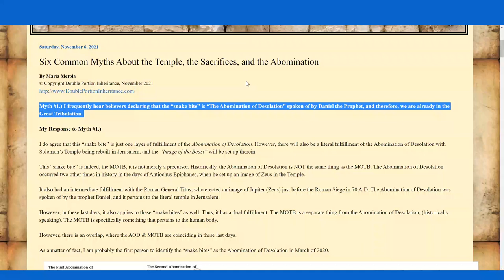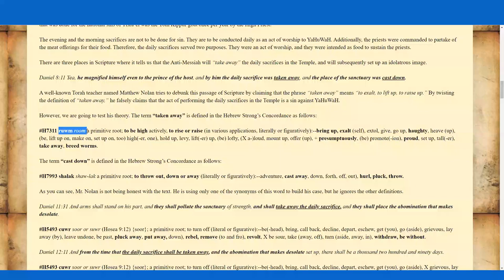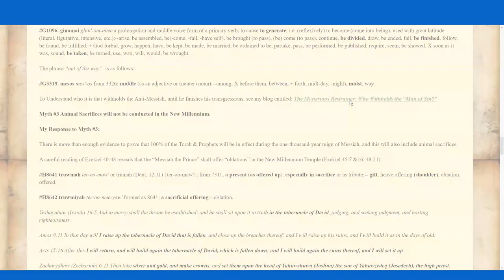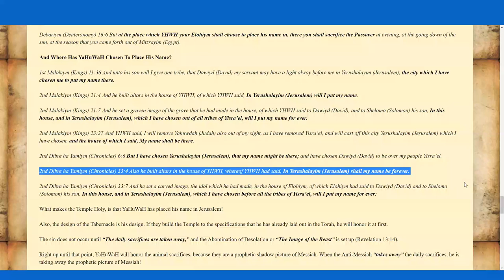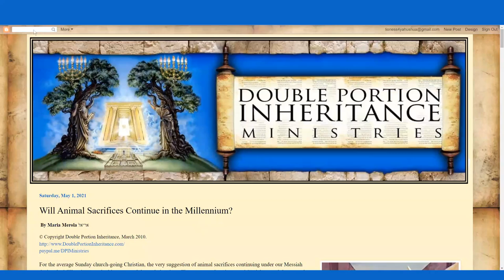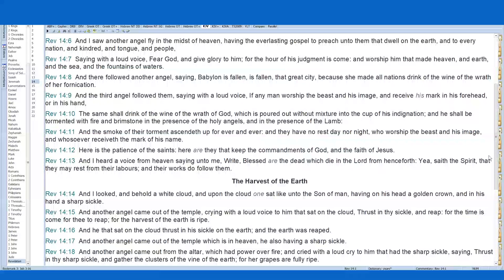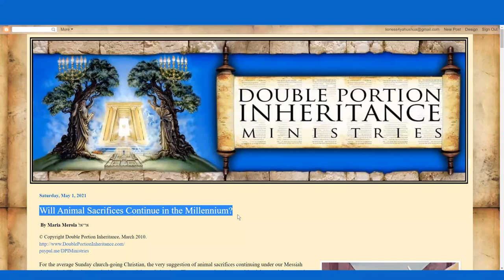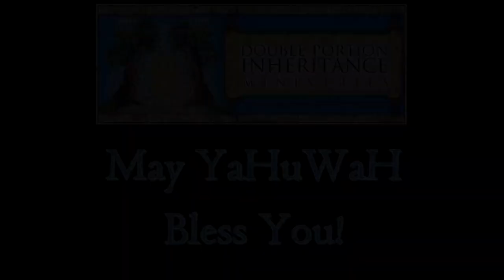Common Myths About The Temple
Recorded: 11/06/2021

*Note: TalkShoe is only compatible with Google Chrome.